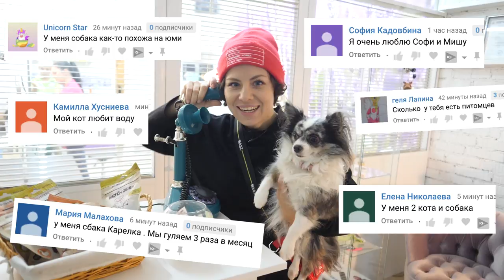ДЖАКУЗИ для СОБАКИ в САЛОНЕ КРАСОТЫ для ПИТОМЦЕВ на ДЕНЬ РОЖДЕНИЯ СОФИ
6 ноября у моей собаки чихуахуа Софи День Рождения! Ей исполнилось 7 лет! Я собиралась снять 50 фактов о Софи, но потом решила, что лучше не сидеть дома и пойти в салон красоты для домашних животных и показать это вам, тем более на День Рождения все девочки хотят выглядеть красиво и Софиша давно не была у грумера! В этот раз у нас было не только купание в ванне, Софи поплавала в гламурной розовой ванночке с пузырями, прическа, стрижка и уход, но и впервые озонотерапия, которая очень полезна для кожи и шерсти питомцев! Если вам интересно, мы снимем еще видео про груминг - что это такое, какой уход входит туда, с другими собаками и даже груминг кошки Кисы Алисы, а еще, рубрику Как все устроено изнутри? В этом видео и интересные вопросы, лайфхаки, полезные советы и даже неловкая ситуация, как в груминг студию пришел енот и ему сделали ирокез! Мы были в салоне Фризе и вот наш Грумер Ольга Солдатова

Привет, я Anny Magic и у меня есть собаки Софи и Эйван, Миша и Юми Чу, кошка Киса Алиса и другие домашние животные и питомцы! На моем канале ты найдешь полезные советы и смешные видео с животными! Мои собаки едят корм PLATINUM!